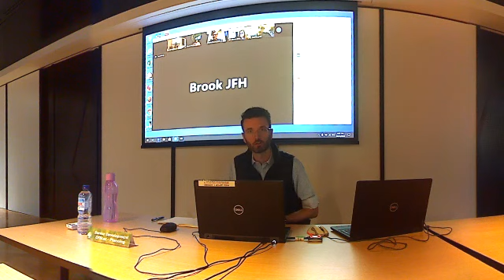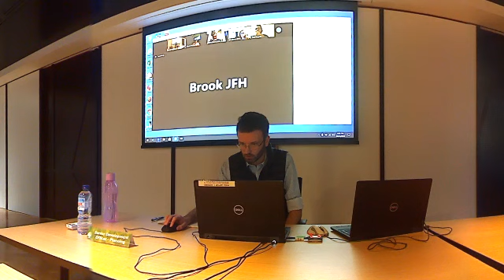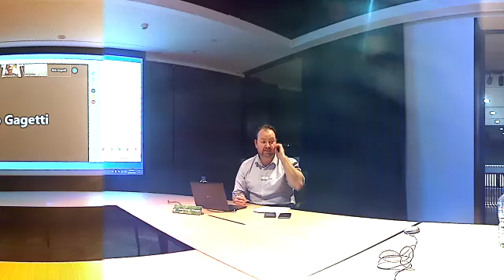Council Assessment Panel Meeting - 20 April 2020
Electronic Meeting of City of Prospect Council Assessment Panel on 20 April 2020.